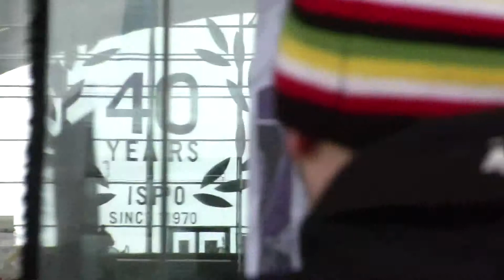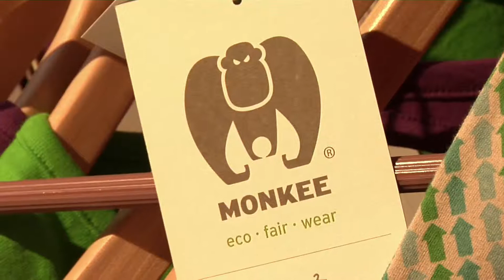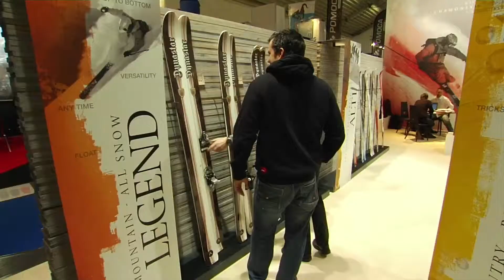ispo 10 Kick Off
ispo, the world's largest traide fair for sporting goods, had opend its gates fom 7-10 February 2010. This podcast features the highlight topics at ispo.